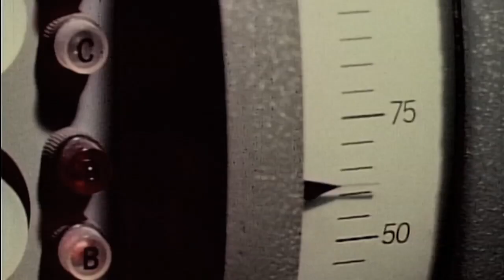Strýček Jack aneb jak Američané dospěli k atomové bombě (11.12.2022 ve 20:00 na CS HISTORY)